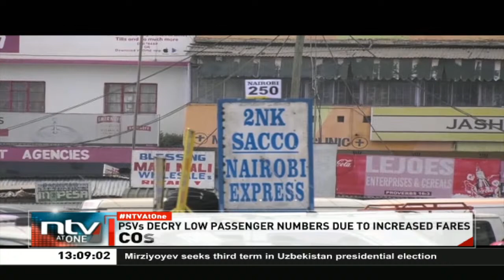Naivasha: Number of residents using matatus drops sharply